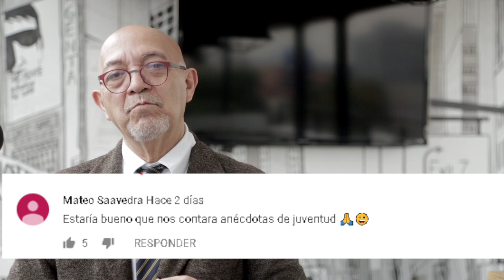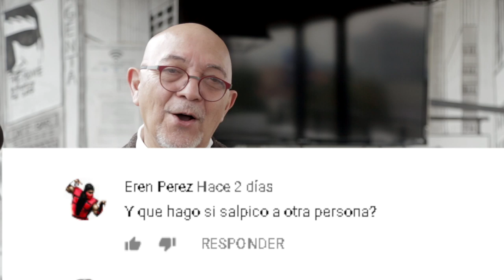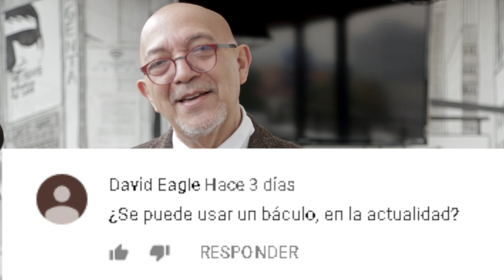PREGUNTAS Y RESPUESAS DON RICARDO: MUJERES, SMOKING, MANCHAS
EN ESTE VIDEO CONTESTAMOS LAS PREGUNTAS Y RESPUESTAS DE LOS VIDEOS DE LA SEMANA QUE MÁS NOS LLAMARON LA ATENCIÓN. OJALÁ TE GUSTE Y TE ANIMES A PREGUNTAR.

Visita nuestro sitio asociado de Amazon para productos de tu interés: